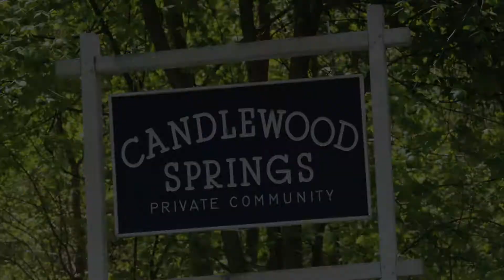Candlewood Springs Homes for Sale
Welcome to Candlewood Springs homes for sale, located in New Milford Connecticut. This is a private lake community that offers a sandy beach with western exposure and boat slips for homeowners. Candlewood Springs is located close to the town center, shopping and all conveniences.
Visit CandlewoodSpringsHomesForSale.com
For a home tour of this community and surrounding lake communities on Candlewood Lake call Ellen today!